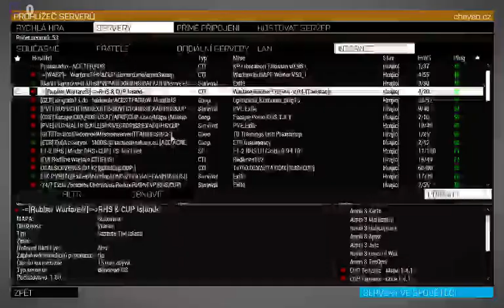[ CZ] arma 3 ""APX server" RHS mod 2018